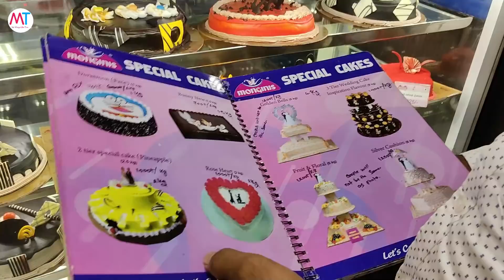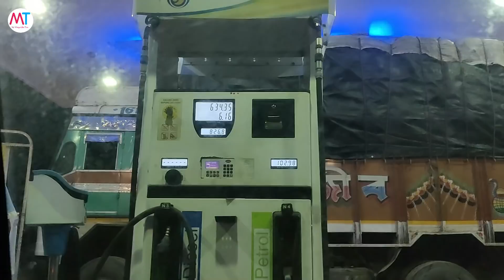Sona Babar Birthdayer agei Onek Boro Akta Sukhobor Pelam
Tomra amake akhane follow korte paro
Amar Instagram id - sulekhamitrachakraborty
Amar onno akti channel Sulekha Mitra